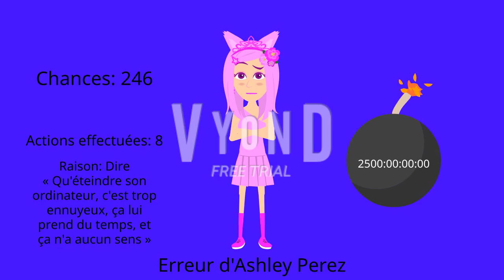Erreur d'Ashley Perez 2 [Partie 6]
English Title: Ashley Perez Error 2 [Part 6]

Part 6 is finally here! Part 7 will be done soon before Part 8. It will premiere on the 14th of September, 2023, and 3:00 P.M.

Note 1: What can I make Ashley Perez and Florence get to say at 240th-221st Chance in French? Use Google Translate to translate English Script to French Script.

Predictions for Part 7:
Timer Reductions:
240-238 Chances: 2250 Days
237-235 Chances: 2125 Days
234-232 Chances: 2000 Days
231 Chances: 1875 Days
Mode:
Mad
Background:
Blue
Font:
Noto Sans
Actions Done:
234th Chance: Florence changes Ashley Perez's TTS Voice to Bernard [10]
Non-Actions Done:
239th Chance: Florence turns off her computer immediately after turning it on
237th Chance: TV Static pops up when Ashley Perez Error Transmission is having a problem

Predictions for Part 8:
Timer Reductions:
230 & 229 Chances: 1875 Days
228-226 Chances: 1750 Days
225-223 Chances: 1625 Days
222-220 Chances: 1500 Days
Mode:
Mad
Backgrounds:
230-221 Chances: Turquoise
220-211 Chances: Cyan
Font:
Noto Sans
Actions Done:
227th Chance: Florence decorates Ashley Perez Error with BFDI Posters [11]
225th Chance: Florence changes the Error Language to Pig Latin in French [12]
224th Chance: Florence gets Four from BFB to screech Ashley Perez [13]

Note 3: I made a prediction timer reduction minor mistake at Part 4. Sorry about that.

Note 5: Make sure your scripts are unpredictable, correct, and appropriate, and limit your speeches up to 600 maximum characters because Vocalware/Oddcast Website Max Character Limit is 600.

and all the HSCMB4742 logos